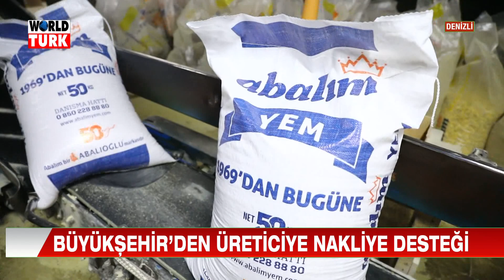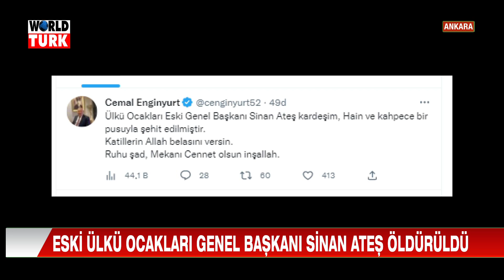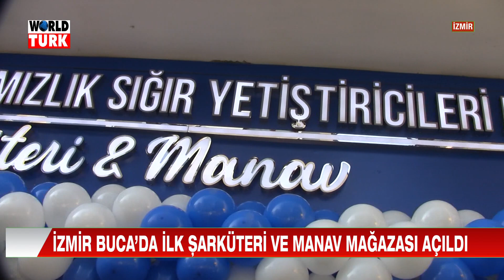ANA HABER 30 12 2022